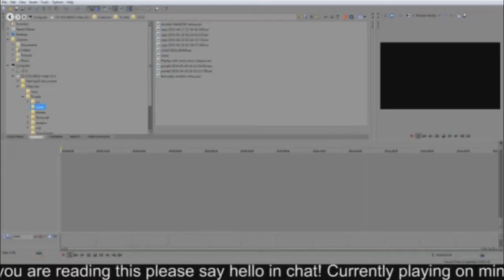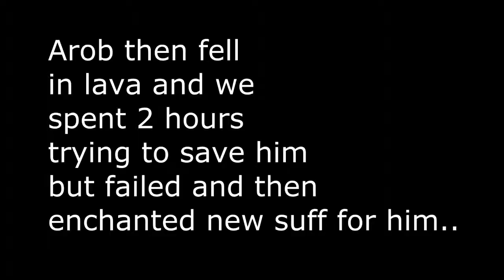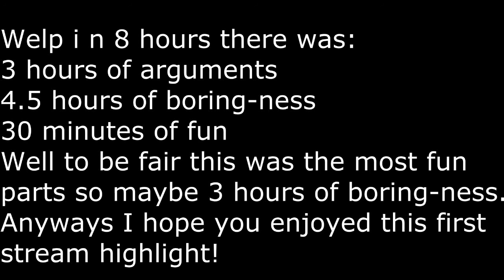MC: MineUBraft SMP server - 49 - Stream hightlights - Killing 9(8) withers! (S3)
This is the highlights of my first proper mineubraft stream!